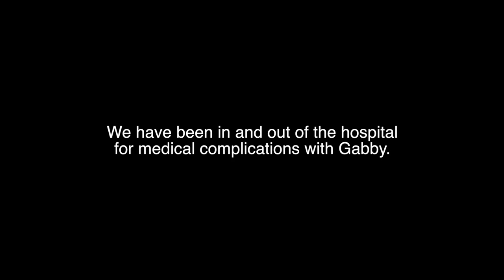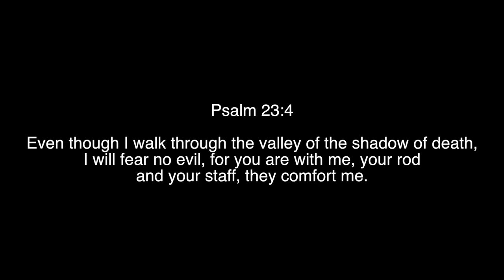OUR ADDISON'S DISEASE STORY.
In today's video we share our Addison's disease story. We are FINALLY back with an update after 3 months in the hospital due to Gabby's adrenal insufficiency. After the birth of Daxon, Gabby encountered numerous medical complications. Needless to say, the past few months have been very difficult for our family,  both physically and emotionally.

When we first started our YouTube channel, it was important that we keep our content real and raw, including any trials we encounter. As mentioned in the video, if you have any questions please comment those below! We will do our best to address those in a future vlog.

Our plan is to continue vlogging and pushing out content for you all. This will include family vlogs with baby Dax, couple vlogs, medical updates, YouTube challenges along with a whole lot of fun and uplifting uploads. To stay the most current with us, be sure to give us a follow on Instagram, our handles are listed below.

Your continuous prayers and support mean the world to us!

Derek: @derek.d.dahl
Gabby: @mrsgabbydahl
Three Nails: @threenailsclothing

►CAMERA GEAR:
● Main Camera
● Secondary Camera
● Main Lens
● 2nd Lens
● 3rd Lens
● Vlogging Tripod